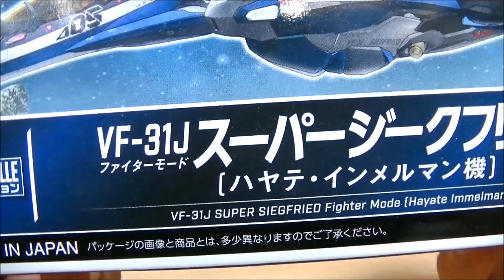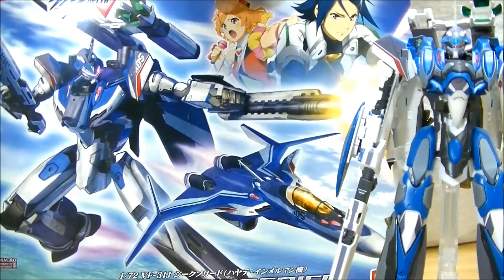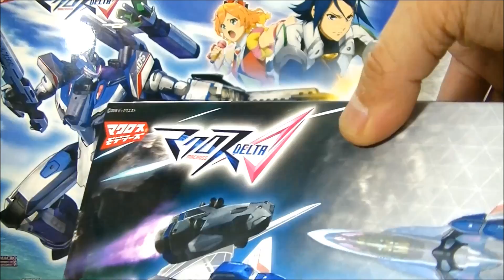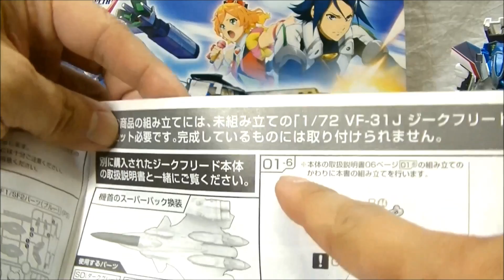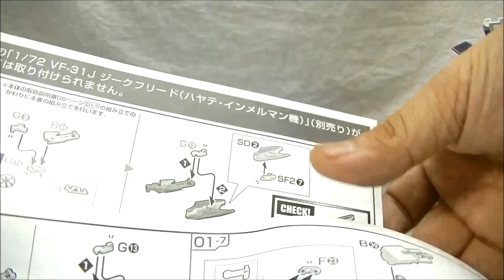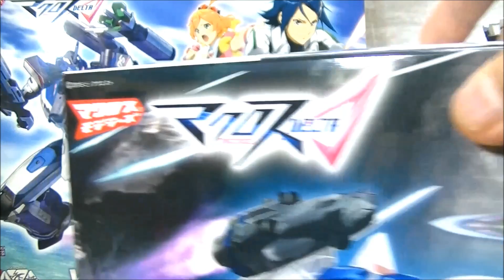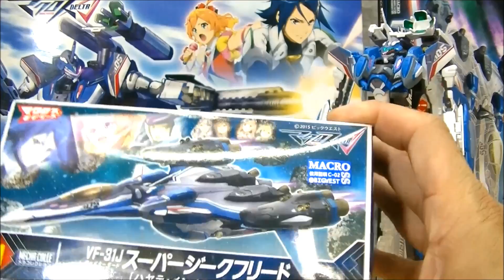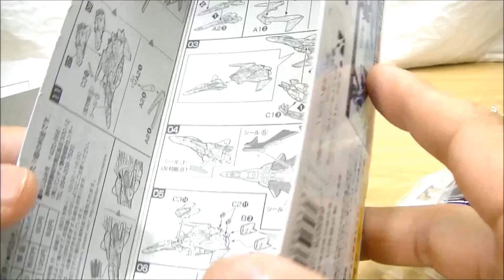【マクロスΔ】 メカコレ VF-31 スーパージークフリード ファイターモード MACROSSΔ Super Siegfried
かなり前に発売されたものですが、メカコレ VF-31 スーパージークフリード ファイターモードを組み立てます！
実は1/72スケールの変形可能なジークフリードのプラモデルを以前組み立てており、そちらのこぼれ話からはじまります。

マクロスΔ フィギュアライズバスト・ メカコレ VF-31 ジークフリード Δ小隊セット リミテッドクリアVer．マクロスエリシオン要塞型